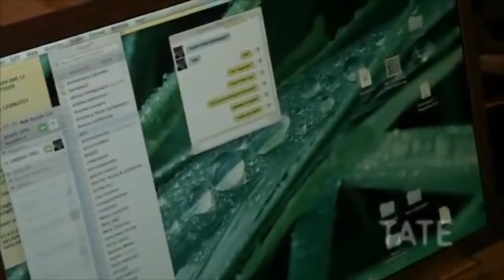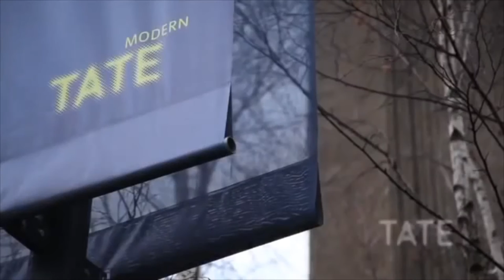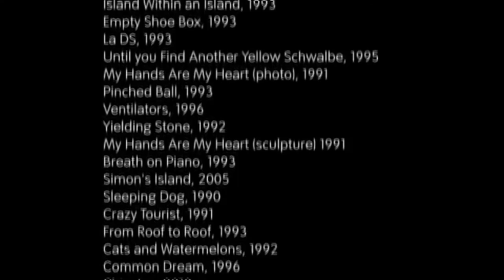Gabriel Orozco (Sanat Tarihi / Global Çağdaş Sanat) (Tate Modern Müzesi / Global Modernizm)